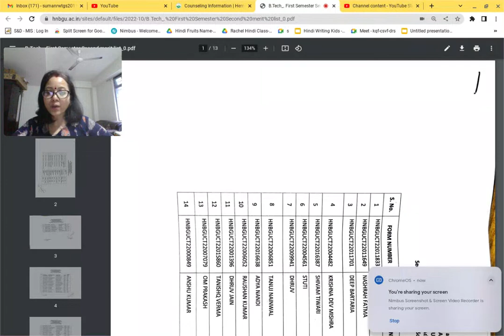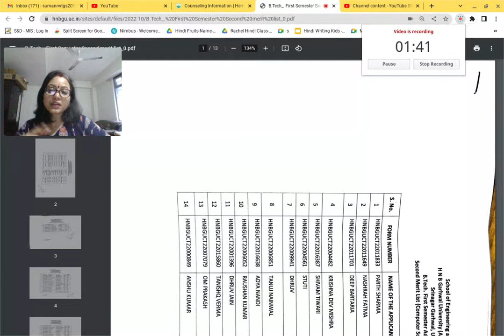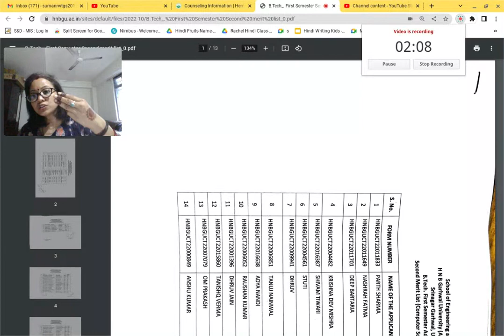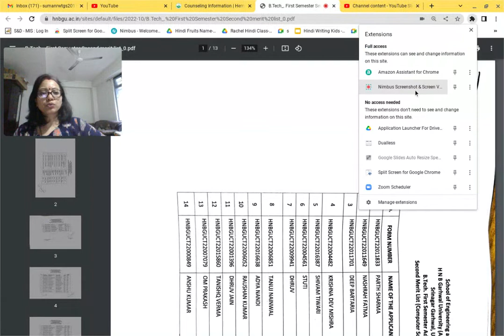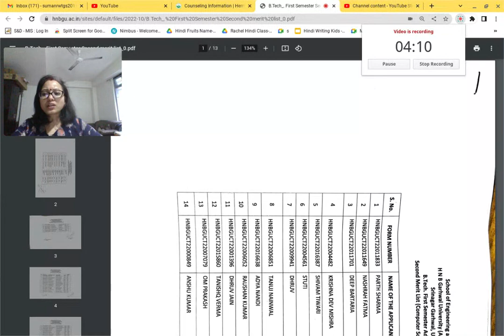CUET - 2nd Merit (B.Tech) ll HNB Garhwal Univ , Uttarakhand ll Counselling Important Documents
Link - (hnbgucuet.samarth.edu.in).

Documents for Counselling:- 3 Copies Self Attested

1 ) 10th Mark sheets &certificate
2 ) 12th Mark sheets &certificate
3)  CUET score card
4) Character certificate - Original
5)  Migration Certificare - Original
6)  TC - Original
7 )  SC/ST/OBc/EWS certificates if applicable. (Make sure that certificates are in the
      format prescribed by the Central Government).
8) Anti-ragging affidavits signed by the candidates and parents.
9)  Police verification certificate (Applicable only for the students residing outside
Uttarakhand State).
10 ) Application Form filled
11 ) Fees Receipt
12 ) Aadhar Card
13 ) Photograph

Namastey & Thanks for visiting Links to Join Me.

Facebook-                            Teaching & Learning Hub
You Tube Channel -             Teaching & Learning Hub.

In today's video , I will explain to you about CUET - 2nd Merit (B.Tech) ll  HNB Garhwal Univ , Uttarakhand ll Counselling Important Documents

# hnb B.Tech  merit list by hnb garhwal university
# hnb garhwal university  B.Tech admission process cuet
# hnb garhwal university  admission process cuet.
# hnb  B.Tech Admission merit list by hnb garhwal univ merti list update
# cuet counselling documents for UG & PG admission
# important documents for counselling in cuet UG & PG
# important documents for counselling in cuet ug.
# important documents for counselling in cuet pg
cuet registration open
# cuet pg registration process
# how to do cuet registration
# documents required  for cuet registration process.
# cuet admission open
# cuet registration open for HNB Garhwal Univ
cuet pg application form filling date extended
form filling date extended for pg course
# cuet portal open
CUET B.ED
CUET HNB Garhwal Univ.
क्या UG & PG Courses के लिए देना होगा CUET - Uttarakhand में .
# cuet cancelled for ug & pg course
cuet cancelled for ug course
cuet B.Ed entrance exam negative marking
cuet cancelled for pg course